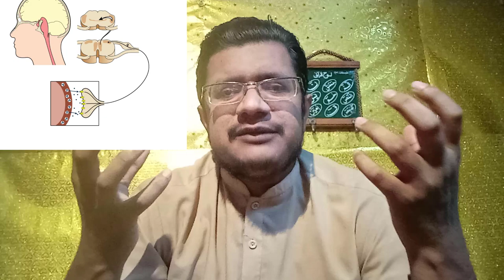NoFAP Rebooting Challenges - Nofap withdrawals by Gary wilson Part-2B||nofap in urdu/hindi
I started a program to aware of the harms of illegal videos addiction, how this addiction destroys your personal, social, married, and family life.
Today we will discuss Sub-Part (B) of Part-2, So in this part, we are going to discuss new physical symptoms.
recovery withdrawals
Nofap withdrawal symptoms
nofap withdrawal
nofap withdrawal symptoms
effects of quitting illegal content
no fap withdrawal
withdrawal timeline
no fap withdrawal symptoms
nofap physical withdrawal
withdrawal symptoms of nofap
nofap withdrawal timeline
withdrawal nofap
ybop withdrawals
The REAL Reason You Have NoFap Withdrawal Symptoms
NoFap No PMO My History with current withdrawal symptoms
Reboot Challenges - Withdrawal
NoFap: Scary Flatline Withdrawal Symptoms Including Erectile Dysfunction and Other Side Effects
Withdrawal Kaise roken
Dopamine Dripping and Recovery: Nofap Benefits